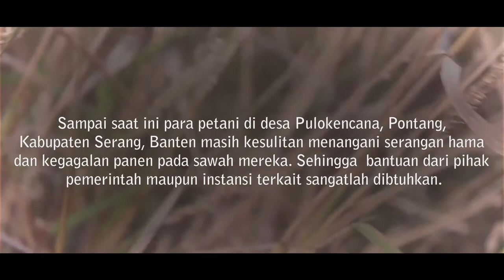Padiku Meradang | Film Dokumenter Pertanian Desa Pulokencana Pontang Banten 2015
Sebuah Film Dokumenter yang bercerita tentang kondisi pertanian khususnya lahan Padi dengan kondisi yang cukup memprihatinkan pada tahun 2015 di sebuah desa bernama Pulo Kencana, Pontang, Kabupaten Serang, Banten

Film ini dibuat semasa Kuliah Kerja Mahasiswa untuk tujuan proposal bantuan pihak pemerintah kepada warga setempat, khususnya para petani Padi.